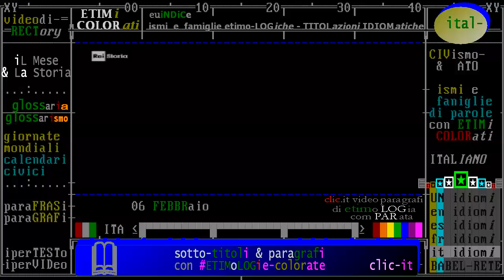§.2018/_RAI_Storia_acCadde_oggi/ ** 06 FEBBRaio ** iL Giorno e La Storia - puntata 2018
- Civismo & ATO

1) introduzione: Oggi è il 6 FEBBRAIO -Accadde questo Mese /da "iL Giorno e La Storia" Rai Storia 2018
2) nati e morti il 6 febbraio, biografie di personaggi storici, da Rai storia Accadde

§.*/* commento "iL fatto del giorno" 06 FEBBRAIO 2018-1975 furto di opere d’arte /Rai Storia Accadde

== TIMELINE FATTI, EVENTI, AVVENTI E DIS-AV-VENTI STORICI (data in ordine decrescente) ==
- in costruzione -

- 06/02/2004 - Mosca attentato alla metropolitana A Mosca, un’esplosione causata da un attentatore suicida, devasta una vettura, all’ingresso di una stazione della metropolitana. Muoiono 40 persone, 130 saranno i feriti ricoverati in gravi condizioni. L’esplosione avviene nel secondo vagone di un convoglio in corsa, fra due stazioni, al centro di ... Leggi tutto

- 06/02/2001 - Sharon primo ministro Con il 62,3 per cento dei voti favorevoli, il leader del Likud, Ariel Sharon viene eletto primo ministro d’Israele. Il risultato elettorale decreta la sconfitta del premier uscente Ehud Barak che ottiene il 37,7 per cento delle preferenze.  Leggi tutto

- 06/02/1975 - Il clamoroso furto al Palazzo ducale di Urbino Al Palazzo Ducale di Urbino avviene un clamoroso furto di opere d’arte. Durante la notte vengono trafugati tre capolavori: la “Muta” di Raffaello, la “Flagellazione di Cristo” e la “Madonna di Senigallia” di Piero della Francesca.   Leggi tutto

- 06/02/1952 - Elisabetta diventa regina A soli 26 anni Elisabetta II diventa Regina d’Inghilterra. Salita al trono dopo la morte del padre Giorgio VI, è anche capo del Commonwealth e governatore supremo della Chiesa Anglicana. Già dall’anno precedente l’ascesa al trono, Elisabetta rappresenta il padre, ammalato, in moltissime occasioni ... Leggi tutto

- 06/02/1778 - La Francia riconosce gli Stati Uniti d`America La Francia si schiera ufficialmente con i coloni americani contro gli Inglesi. Negli incontri di Parigi, la Francia riconosce ufficialmente la neonata repubblica degli Stati uniti d’America e i due paesi firmano anche un trattato commerciale. Leggi tutto